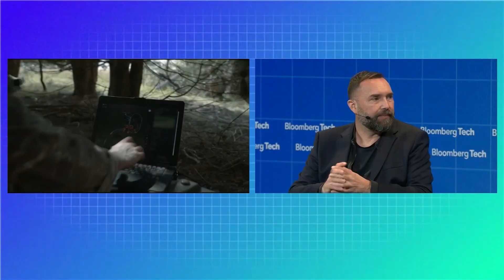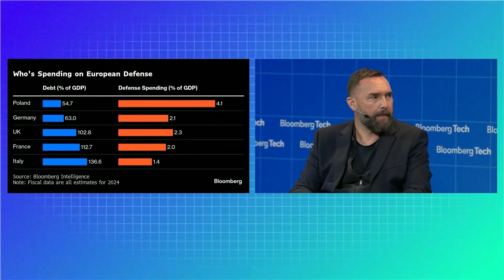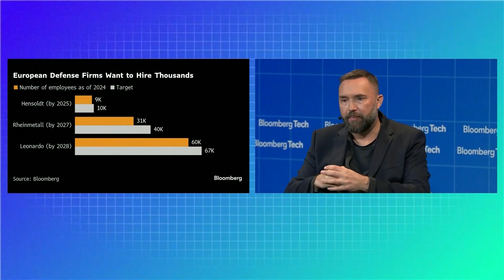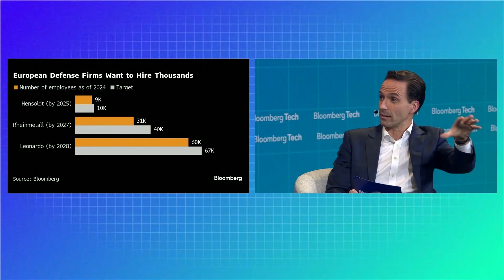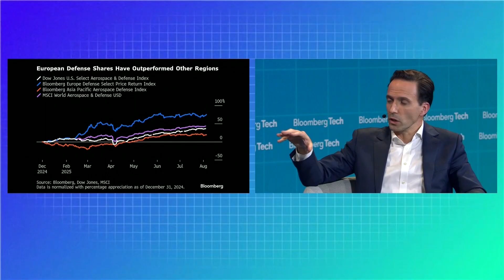Helsing's Reil on AI’s Role in Defense Innovation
Torsten Reil, Co-Founder & Co-CEO, Helsing shares insights on the intersection of artificial intelligence and defense innovation and Europe’s role in building secure AI systems with Bloomberg’s Tom Mackenzie at Bloomberg Tech in London.